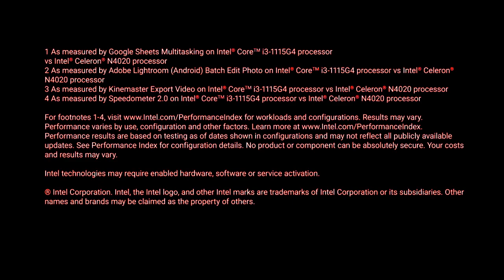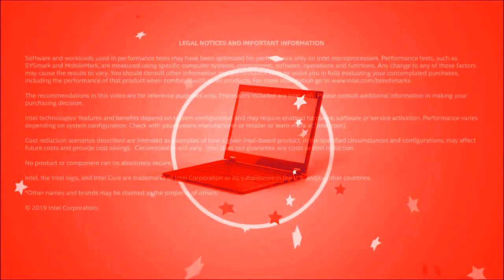intel animations from amazon in R Major 2002